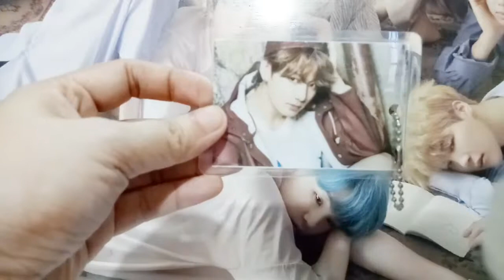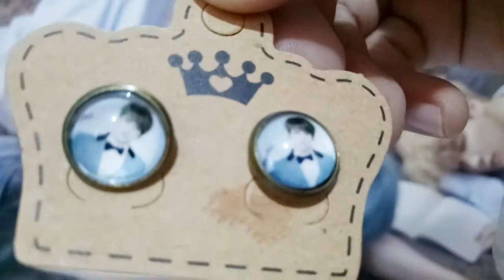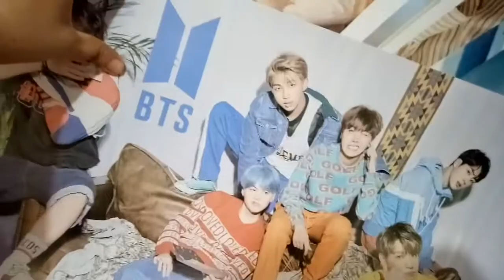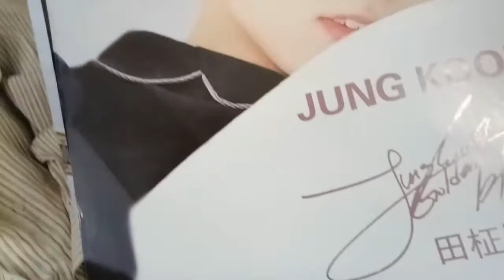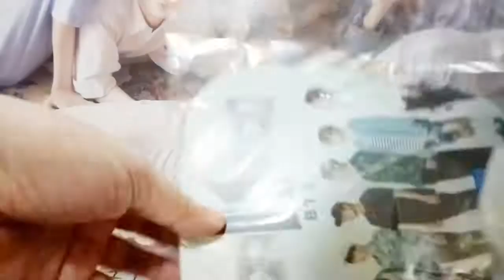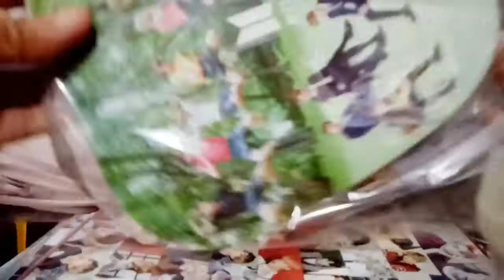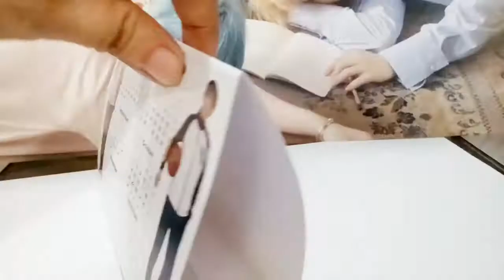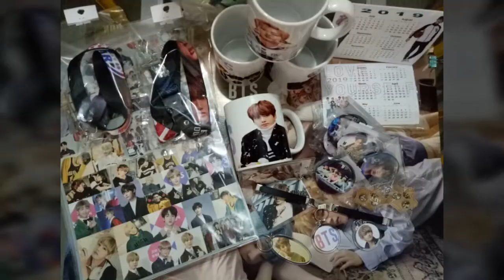BTS Merchandise Haul 2018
...starting collecting BTS merch, and here are some merchandises I bought online. It is not an official release, but I guess it is quite good to start with that, then go for authentic, since I have so much Sailor Moon merch in my cart.
"Keep fighting and be one of BTS armies someday."